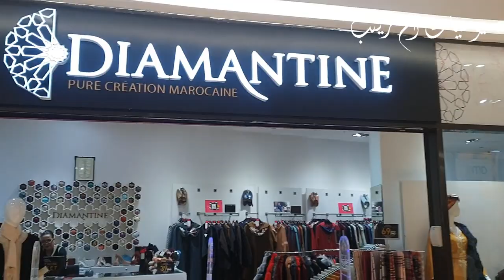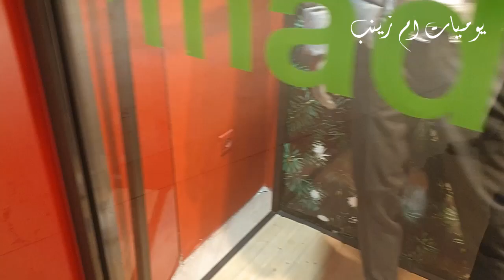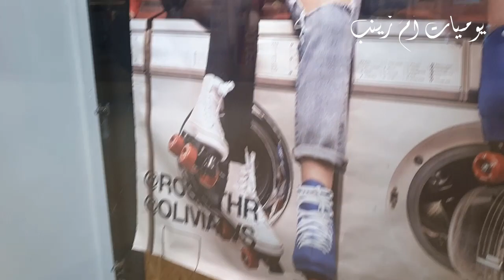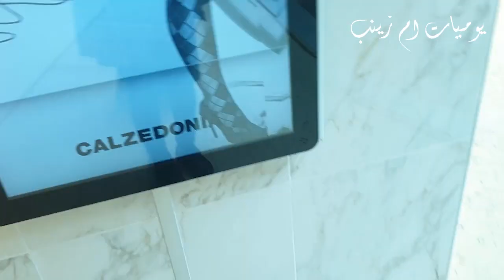anfa place casablanca 2020 جولة رائعة في انفا بلاص